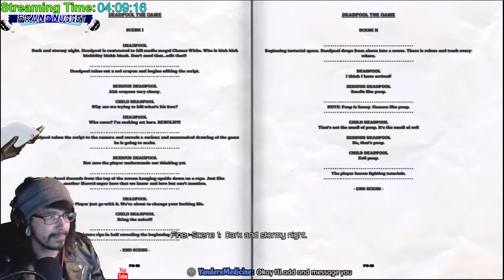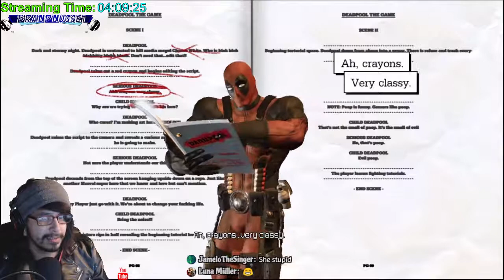Gaming Time Me boys! Live Stream #107 Deadpool Mr Crazy! haha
if you missed the storie time here is the link to my story time live stream videos Here:

wanna watch anime with me tonight after this stream then join me and make an account and join my room i will be watching anime with you guys :)